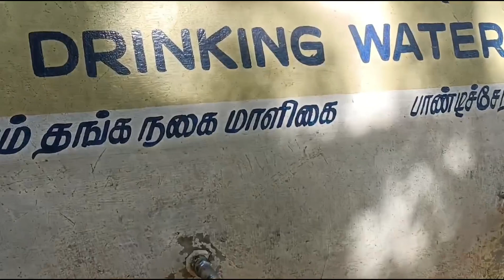Pondicherry vlog tamil | alandude